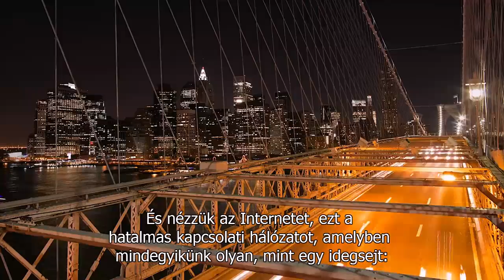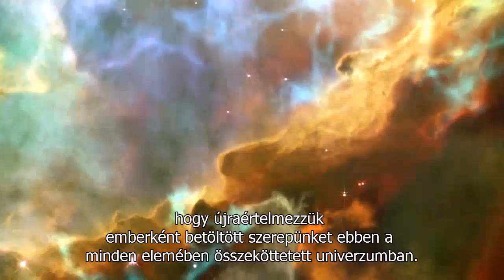Az Én Természete - Tudomány és Nondualitás Konferencia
- HD-ben ajánlott - Mi az én?
Legtöbbünknek erős megérzése van arról,
hogy saját énünk csak a teljes egész lecsökkentve,
és hogy kell, hogy legyen egy hely az agyunkban,
ahol az észlelésünk és érzékelésünk
mind összeáll
és megalkotja a gondolatokat és a képzeletet,
és meghatározza a jövőnket.
De a idegtudomány mára felfedezte, hogy
nincsen egységes agyi struktúra, mely
megtestesítené az ént.
És arra a tényre mutat rá, hogy
ami az én érzetét létrehozza,
az egy összetett,
mentális neurológiai térkép,
mely lehetővé teszi, hogy egy
egységes szervezetként működjünk.
A biológia azt tárta fel előttünk, hogy
az emberi test valójában egy ökoszisztéma,
baktériumok, mikróbák, vírusok trillióinak
saját evolúciós napirendi tervével.
Mi is akkor az én?
Hogyha amit énemnek hívok, az nem egyetlen
szervezet, hanem különböző élő létezők trilliói?
És nézzük az Internetet, ezt a
hatalmas kapcsolati hálózatot, amelyben
mindegyikünk olyan, mint egy idegsejt:
hozzájárulunk és információt kapunk,
pontosan úgy, mint a vírusok és baktériumok
testünk belsejében.
Testünk, elménk és bőrünk, többé
nem határozható meg énünk határaként.
Mindannyian össze vagyunk kötve.
A természettel és emberek milliárdjaival.
Lehetséges, hogy az önmagunkról, mint
elkülönült lényekről alkotott, igaznak
csupán tűnő énképünk az,
amely fogva tart minket a szorongás,
a szűkösség, a félelem, az elégedetlenség
szakadatlan állapotában,
így a legkisebb énjét hozva elő civilizációnknak
az evolúció e nagyon is törékeny pontján,
a meglevő természeti, gazdasági és társadalmi
válságok közepette?
Új éntörténetre van szükségünk,
új civilizációs énképre önmagunkról,
hogy újraértelmezzük
emberként betöltött szerepünket ebben a
minden elemében összeköttetett univerzumban.
Ahogyan Carl Sagan csillagász mondta,
itt élünk ezen a sajátságos kődarabon,
mely egy olyan csillag körül kering,
amely egyike a négy milliárdnak csillagnak,
melyek galaxisunkat alkotják;
amely csupán egyik a galaxisok milliárdjainak,
melyek univerzumunkat alkotják;
amely talán nem is az
egyetlen univerzum odakint.
És mindez egy olyan szemléletmódot ad az
emberi élethez, ami méltó arra,
hogy nagyon fontolóra vegyük,
miközben ünnepeljük az ÉN misztériumát.

Claimed music: BUYER BEWARE", zenei kompozíció kezeli:
SACEM
UMPG Publishing
UMPI

With kind permission of the original uploader . This material is free and serves education purposes